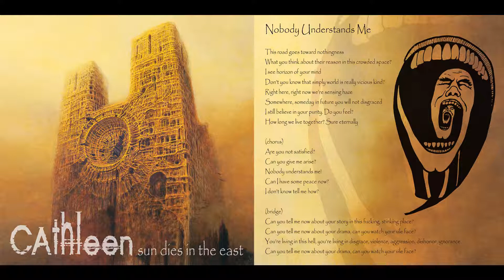Cathleen – Nobody Understands Me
EP "Sun Dies in the East"
Lyric: Kleem
Recorded, mixed and mastered at HERTZ Recording Studio, Białystok, Poland